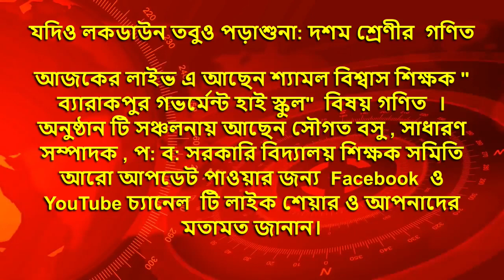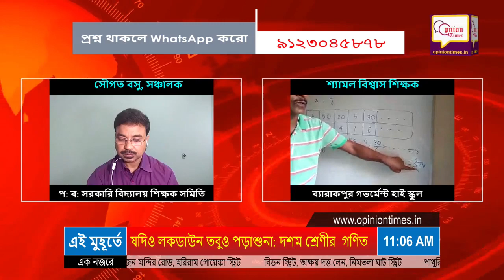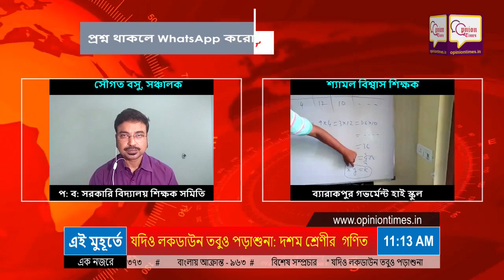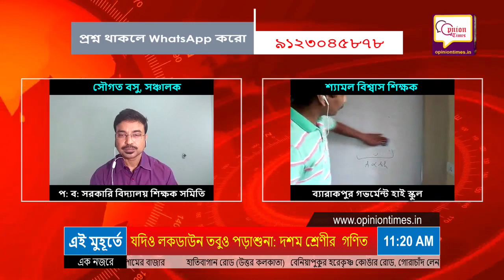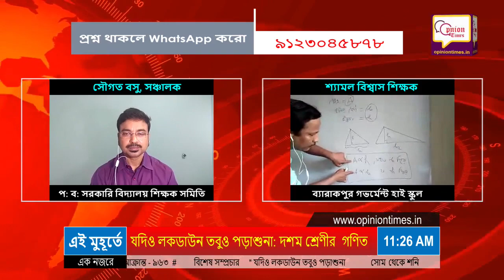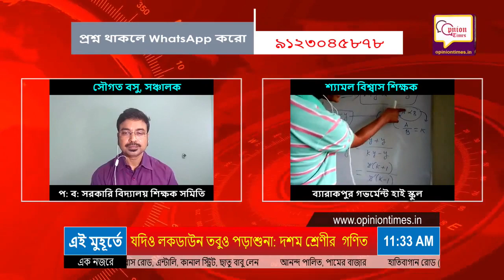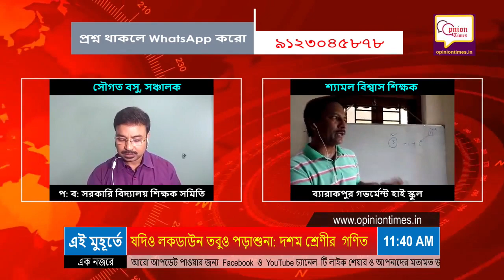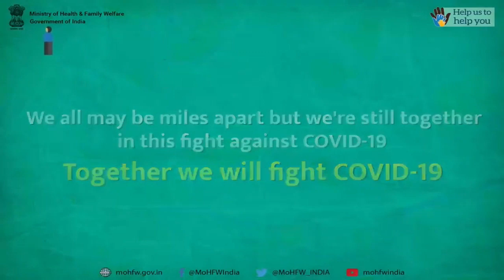যদিও লকডাউন তবুও পড়াশুনা: দশম শ্রেণীর গণিত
আজকের লাইভ এ আছেন শ্যামল বিশ্বাস শিক্ষক " ব্যারাকপুর গভর্মেন্ট হাই স্কুল"  বিষয় গণিত  । অনুষ্ঠান টি সঞ্চলনায় আছেন সৌগত বসু , সাধারণ সম্পাদক , প: ব: সরকারি বিদ্যালয় শিক্ষক সমিতি        আরো আপডেট পাওয়ার জন্য  Facebook  ও  YouTube চ্যানেল  টি লাইক শেয়ার ও আপনাদের মতামত জানান।